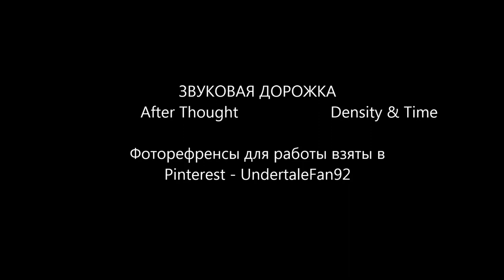Санс и Гастербластер из Андертейл карандашом и пастелью.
Таймлапс с текстовыми комментариями как нарисовать Санса и Гастребластера из Андертейл.
Используемые материалы - карандаши, сухая пастель.